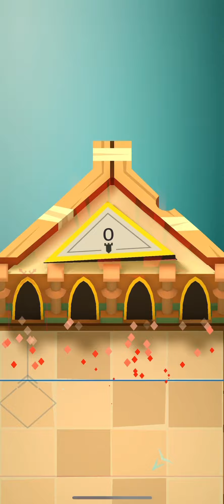Some random decks for Original Blueprints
I had some difficulty to find a good deck for this new card. If you have some suggestions please share your deck ID in comments and I will try it. If has some potential I will use it in a possible future video!

• DECK 1: M3UwMDd1MzA2dTA2MXUwNTN1MDcxdWQzMXVlMDF1YTIxdWQzMnUzMjB1MzAydTMwMQ==

• DECK 2: M3UwMDd1MzA2dTMwOXUwNTN1MDcxczAxM2IzMDN1MzA1dTMxNnVlMzF1MzIwdTMwOA==

• DECK 3: M3UwMDd1MzA2dTA2MXUwNTN1MDcxdTMwNXVlMzF1MzIwdTMwMXUzMTZzMDEzdWUzMg==

1] Boss Battles (keichan)
2] Epic Style Orchestra (AtagoSounds)
3] Emotional Epic Music (Gun 247)
4] Star Sky
5] Legendary (Edward Ronaldy)

• HIGHLIGHTS:
00:00 Deck 1 ~ match 1
03:41 Deck 1 ~ match 2
09:29 Deck 2
14:49 Deck 3